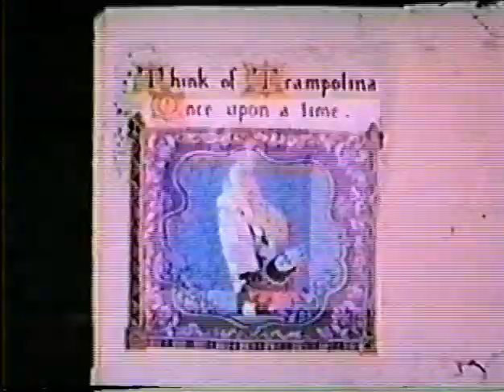Anthony Newley - Princess Trampolina (From Heironymus Merkin)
The tale of Princess Trampolina, from Anthony Newley's 'Can Heironymus Merkin Ever Forget Mercy Humppe and Find True Happiness?'